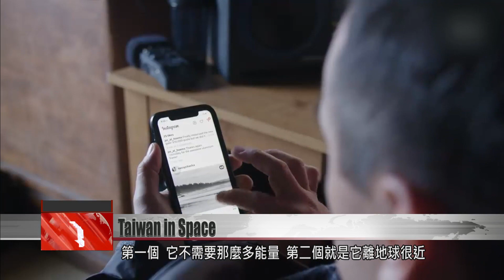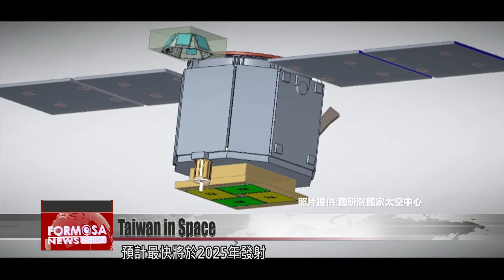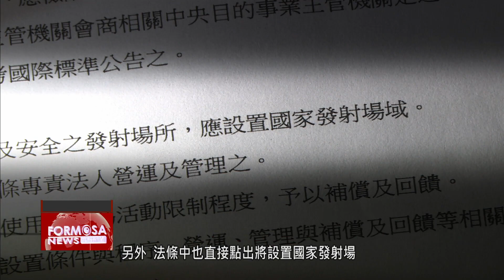Taiwan space industry ready for takeoff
A new space race has gripped the world, with many nations pursuing advanced satellite networks. In May of last year, Taiwan passed a first-of-its-kind bill to drive growth in the space industry. What’’s Taiwan doing in space and does it have a future in the industry? We find out in our Sunday special report.

In 1957, the Soviet Union kicked off the Space Age with the launch of the world’s first artificial satellite. Since then, more than 3,000 satellites have been launched into orbit. Here on Earth, we have become dependent on satellites for many services, including GPS navigation, phone tracking, meteorological observation and television broadcasting.

In the past, it cost billions of dollars to manufacture a single satellite. Launching the satellite on a carrier rocket would further rack up the bill. The cost of launching a 300-kilogram satellite started at NT$900 million.

Dr. Chang Guey-shin
Former National Space Organization head
Space technology used to be a very expensive industry, and most firms were supported by the government. Satellites seemed like a nearly unreachable goal. But that’s been changing in recent years. The first factor behind this change is the miniaturization of technology. There’s been progress in the miniaturization of satellite technology. The second is the reutilization of launch vehicles. As we all know, SpaceX is developing reusable launch systems.

SpaceX is the largest commercial satellite operator in the world. The firm is developing a reusable orbital launch vehicle to cut the manufacturing cost for single-use carrier rockets. With satellite manufacturing and launching getting cheaper each year, new possibilities are springing up in the space tech sector. Companies and countries around the world all want a piece of the pie, particularly when it comes to low Earth orbit satellites.

There are many types of satellites, which perform different functions at varying orbit altitudes. Generally speaking, there are three types of orbits: low Earth orbits, medium Earth orbits, and geosynchronous orbits. Low Earth orbits are those at an altitude below 2,000 kilometers, and they’re mainly used for telecommunications.

Dr. Chang Guey-shin
There are several advantages to positioning a satellite at a low altitude to communicate with Earth. Firstly, it doesn’t require as much power to launch them. Secondly, they are very close to Earth, so the delay in transmission is very low. The downside of low Earth satellites is that they are not like geosynchronous satellites, which stay on top of you all the time. Instead, you need to have thousands of them in orbit to have a connection at all times.

In 2015, SpaceX announced Starlink, an ambitious plan to build and operate a constellation of about 12,000 low Earth orbit satellites by 2024. The company says the dense network of satellites can offer satellite connectivity to every part of Earth, making it a key step toward 6G networks.

In Taiwan, transmission towers are used to deliver data domestically across 4G and 5G networks. But if a Taiwan user connects to the internet outside Taiwan, all the data has to be transmitted via submarine communications cables. Currently, the whole world’s internet is connected by underwater fiber optic cables. But low Earth orbit satellites could soon be a viable option for global telecommunications.

Tsai Tung-hung
National Space Organization
With this technology, transmission would not be restricted to one plane. You’d be able to connect upward as well, with satellites that link up to each other. The satellites move very fast, at about 500 or 600 kilometers per hour, or about 7 kilometers per second. That’s like traveling from Hsinchu to Taipei in just 10 seconds. So data can be delivered very fast.

Switching from transmission towers on Earth to satellites in space. It’s an exciting proposition that could turn our two-dimensional telecommunications network into a three-dimensional network, covering all gaps in coverage.

Dr. Wu Jong-shinn
National Space Organization head
Before, if you were up in the mountains, you may not have had a connection. Maybe there wasn’t a transmission tower nearby. The network may have had gaps. But if you had tens of thousands of satellites above you, you could be here at the National Space Organization or on the Himalayas and still have a direct connection.

In a future powered by the internet of things, we might rely on self-driving cars and airplanes, which will need a low Earth satellite connection at all times. According to U.S. financial services company Morgan Stanley, the global space industry could surpass NT$28 trillion in revenue by 2040. In 2021, President Tsai Ing-wen said that Taiwan should secure a strategic position in the sector.